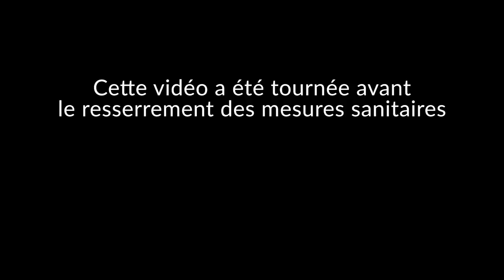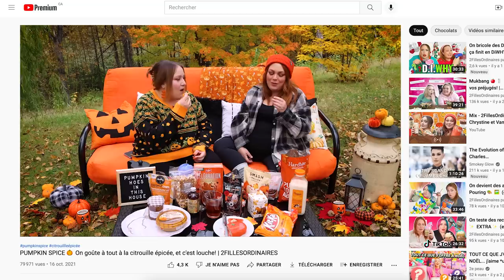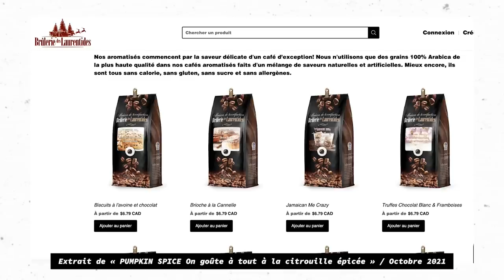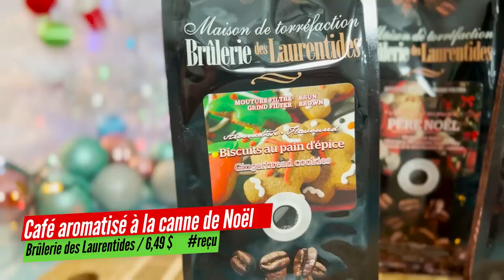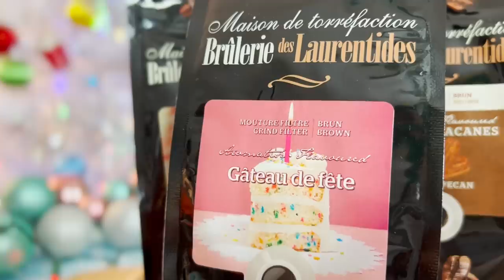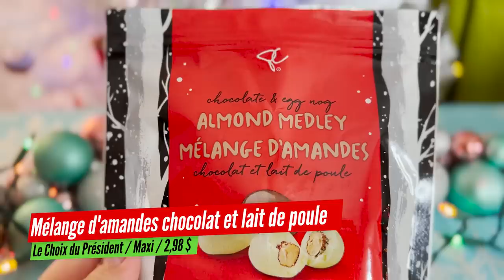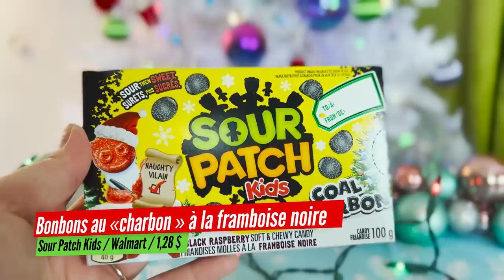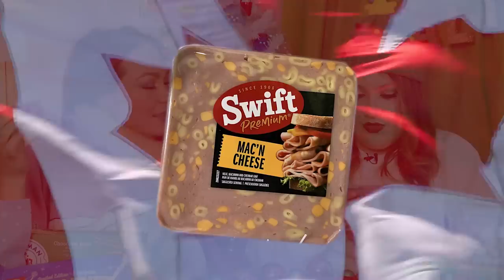BOUFFE LOUCHE de Noël 2021 (+ un pain de viande au macaroni?) 🎄❤️ | 2FILLESORDINAIRES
❤️ JOYEUX NOËL 💚
Nous revoici avec l'édition 2021 de BOUFFE LOUCHE de Noël, où on essaie des snacks en édition limitée des Fêtes! Quelques belles trouvailles, des fous rires (comme d'hab) et un item attendu depuis DES ANNÉES! Avez-vous déniché vous aussi des trucs étranges pour les Fêtes? On veut savoir en commentaires.
On est de tout coeur avec vous en cette période difficile pour plusieurs. On espère que vous vous portez bien et que vous restez prudents!  🤍  Merci d'être là, on vous aime!
Chrystine et Vanessa xoxox

Produits au test //
Crème glacée au Lait de Poule / Le Choix du Président / Provigo / 3,99 $
Café aromatisé à la canne de Noël / Brûlerie Laurentides / 6,49 $  reçu
Sandwichs de pain d’épice à la crème glacée / Les Irrésistibles / Super C
Sandwichs à la crème glacée menthe poivrée / Chapman’s / Provigo / 3,99 $
Chocolat blanc au biscuit au sucre / Hershey's / Provigo / 1,98 $
Pâte à biscuit au sucre à la canne de Noël / Pillsbury / Walmart / 2,98 $
Mélanges d’amandes au chocolat et lait de poule / Maxi / 2,98 $
Bonbons au «charbon » à la framboise noire / Sour Patch Kids / Walmart / 1,28 $
Biscuits Célébration Truffés au Lait de Poule / Leclerc / 2,50 $
Yogourt Oikos au pain d’épice / Walmart / 3,97 $
Céréales Buddy The Elf / General Mills / Pharmaprix / 4,99 $
Biscuits sandwich pain d’épices / Oreo / Provigo
Pain de viande au macaroni au cheddar / Swift / Walmart
Truffes au chocolat et pain d’épices / Sélection / Super C / 3,49 $
Fromage Wensleydale avec pomme caramel / Coombe Castle / Provigo / 8,99 $
Réglisses PULL N PEEL de Noël / Twizzlers / Maxi
Boules de bretzel à la menthe poivrée / Provigo
Chocolats Mini egg à la canne de bonbon / Cadbury
Collection de Fudge des Fêtes / Le Choix du Président  / Provigo

Sur Chrystine :
Chandail : Girl Crush  reçu
Palette yeux reçu

Sur Vanessa :
Tuque : Walmart
Sweatshirt : Amazon
RAL reçu